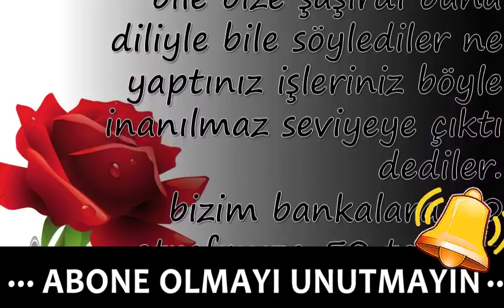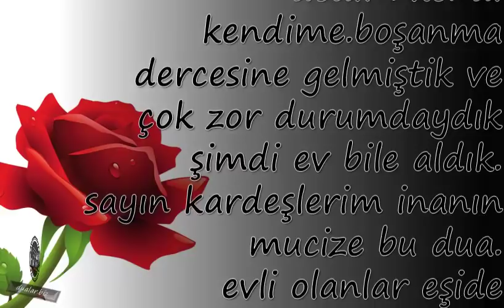Vakia Süresi İle Yaşanan Mucize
Duanin önemi,

💕 YAYIN İLKELERİMİZ;

💕 KAYNAKLAR;

☆Siteler
• line.do
• dua.biz.tr.com
• dualar.biz

💕 YASAL UYARI;